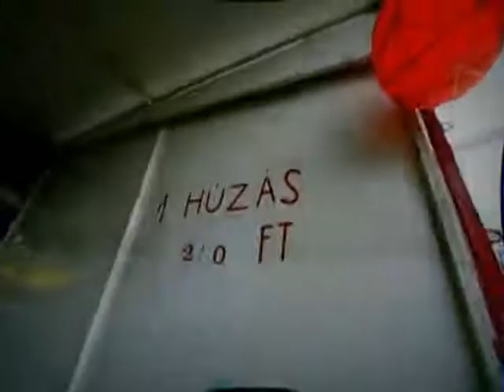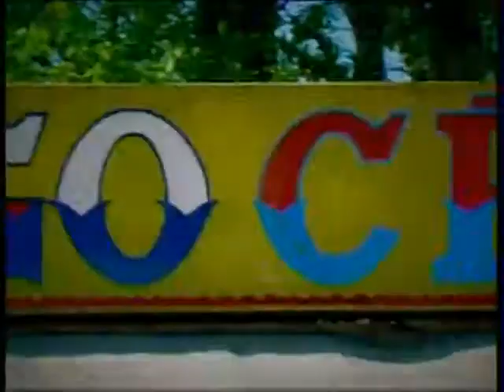Náksi vs. Brunner - Sunshine 2003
Náksi vs. Brunner - Sunshine 2003 OFFICIAL VIDEO (legjobb minőség)

Dalszöveg

A bőrünk süti a napsugár ez újra felmelegít,
minden amire vágytunk régen a nyár elrepít,
tedd fel a két kezed s repülj velünk,
a múlt nem érdekel, millió napot vártunk arra,
hogy újra nyár legyen.

még 3x